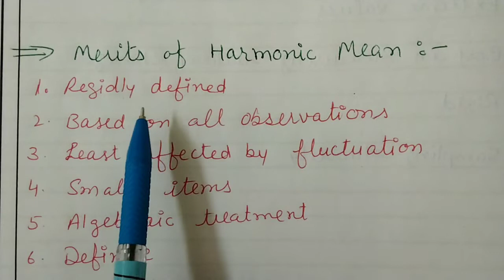Merits Demerits of Harmonic Mean // Assessment for Learning